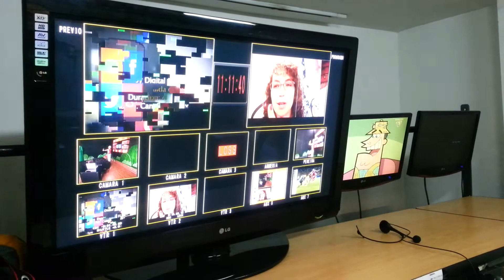Ensayo Soy Digital 2.0 Telecafe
Asi trabaja el grupo de Telecafe para Soy Digital 2.0. Nos vamos a lucir.